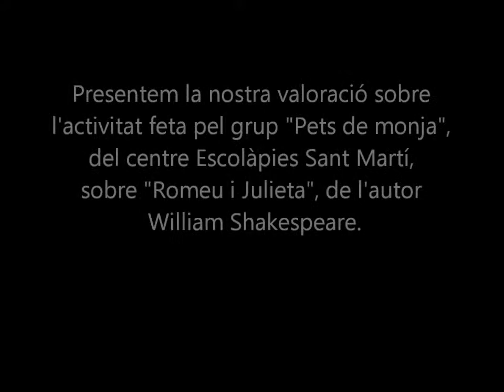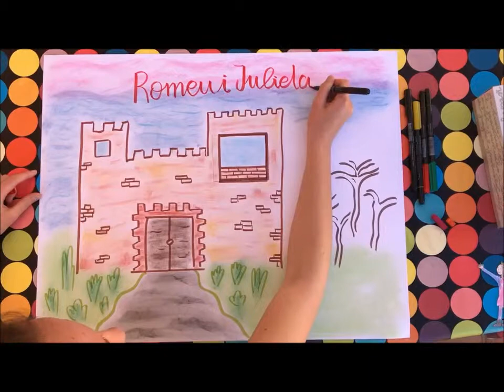act. col·laborativa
Activitat col·laborativa realitzada per l'alumnat de 3r d'ESO de l'INS Isaac Albéniz, de Badalona, per a Viquilletra 2016-17 (grup Shumar). Contingut: valoració de la tasca feta per un grup escolar ("Pets de monja", del centre Escolàpies Sant Martí) sobre "Romeu i Julieta", de l'autor William Shakespeare.